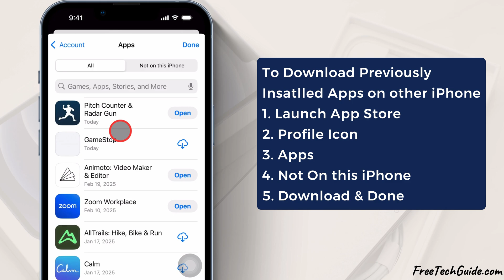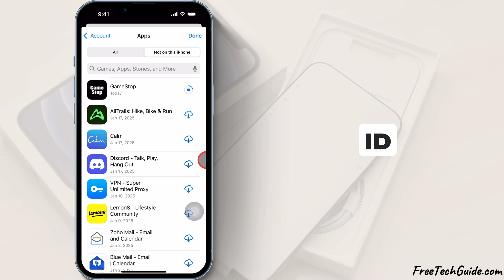iPhone 16e: How to Download Apps (2026)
Here's How to Download Apps on iPhone 16e: Re-download and install apps on iPhone from App Store. Download all Apps Installed on Previous iPhone. Download All Apps on iPhone.

00:00 intro
00:17 Download Apps
00:51 Download Apps Not on This iPhone

Download apps on your iPhone with the latest iOS versions. So, let’s watch the video until the end.
- iPhone 16e: How to Download Apps – Step-by-Step Guide
- How to Install Apps on iPhone 16e from the App Store
- iPhone 16e: Easy Guide to Downloading and Installing Apps
- How to Get Apps on Your iPhone 16e – Quick Tutorial
- Downloading Apps on iPhone 16e – Everything You Need to Know
- iPhone 16e: How to Find and Install Apps from the App Store
- Can’t Download Apps on iPhone 16e? Here’s the Fix
- How to Update and Manage Apps on iPhone 16e
- iPhone 16e: Best Ways to Download and Install Apps
- How to Reinstall Deleted Apps on iPhone 16e

how to download apps on iPhone 16e,
how to download Alls apps on iPhone 16e,
Download Apps from Older iPhone to iPhone 16e,
Download All Apps at once on iPhone 16e,
Download and Install Apps on iPhone 16e,
Get New Apps on iPhone 16e,
Download Apps on iPhone 16e,
Download New Apps on iPhone 16e,
Download WhatsApp on iPhone 16e,
Download Instagram on iPhone 16e,
Download Snapchat on iPhone 16e,
Download Bank Apps on iPhone 16e,

Make sure you’re connected to a stable internet connection and signed in with your Apple ID.

First, launch the App Store on your iPhone home screen.

Afterward, navigate to the search section and find specific apps you want to install on your iPhone.

Once the downloading process is complete, tap the open button to use the app. That’s it.

To Download previously installed iPhone applications that are not installed on this iPhone model.

Tap on the profile name at the top right corner and select Apps Section. Then, tap the “Not on this iPhone” section and download the apps.

At last tap on done button. That’s it.

If you encounter any problems, ensure your Apple ID is set up correctly, and your payment information is accurate. If you need further assistance, visit the Apple Support website or contact their support team.